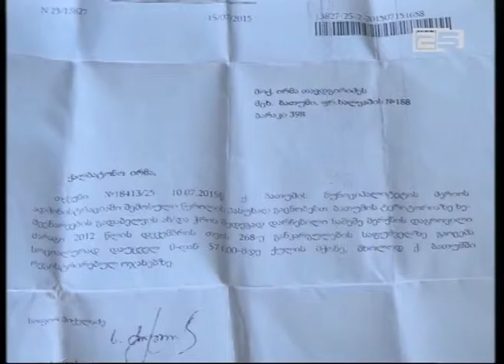სოციალურად დაუცველი ბათუმის მერიას უყურადღებობაში ადანაშაულებს.